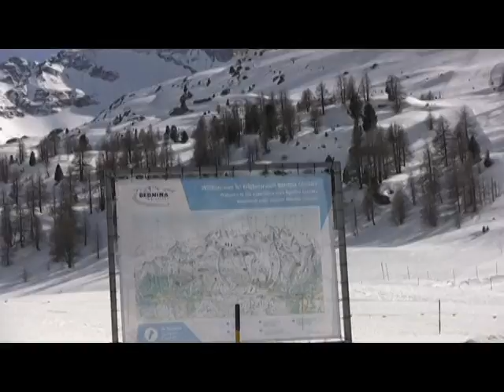Windowtrains_Ospizio-Samedan 1/2